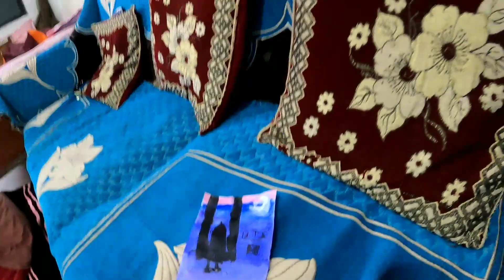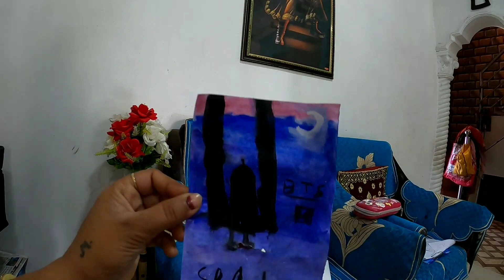फेरी वाले के पास से मैने night gaown ली 😀